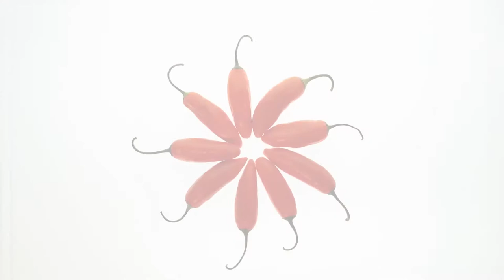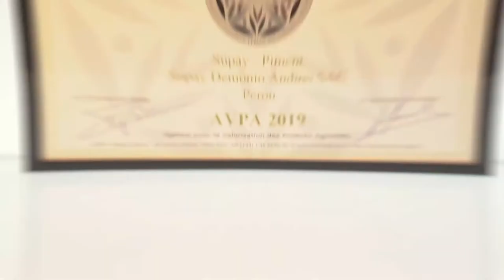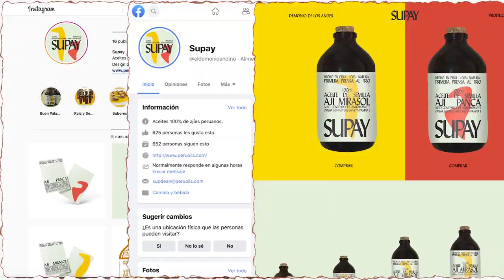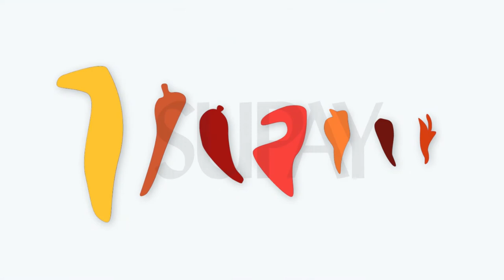Minidocumental "Supay Picante", cofinanciado por Innóvate Perú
Esta obra audiovisual forma parte del proyecto "Pasión por Innovar", producido por Mamut Art con el cofinanciamiento de Innóvate Perú, a través del concurso REConociendo la innovación-Reto Bio.

Este cortometraje narra cómo se desarrolló la investigación y posterior generación de los aceites Supay, elaborados a base de ajíes peruanos y como viene escalando en el mercado de la industria gastronómica. El protagonista de esta narrativa es César Sernaqué, ingeniero agrónomo, quien nos cuenta su historia y cómo fue que junto a su equipo multidisciplinario lograron producir este innovador producto en base a los recursos de la biodiversidad andina.